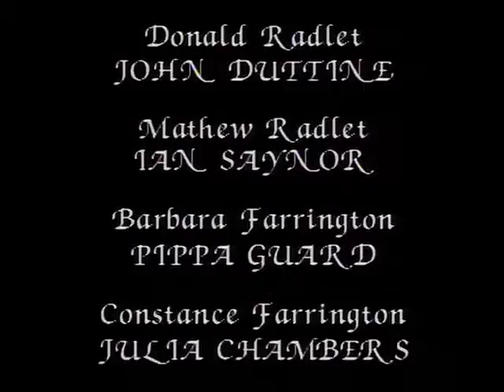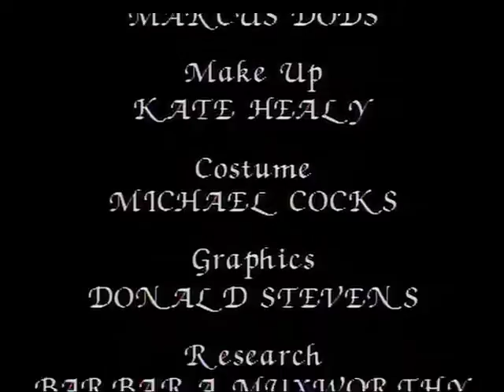The Mallen Streak (the mallen series part 1) Catherine Cookson